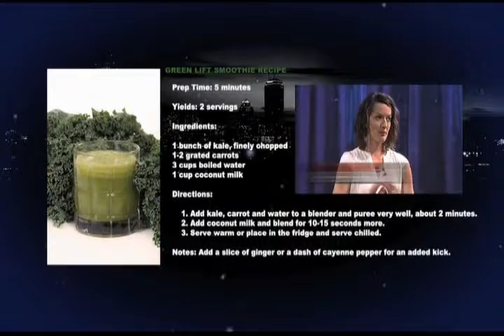The Hip-Hop Dance Conservatory & Health Coach, Joanie Johnson, On The Inside NYC Dance TV Show